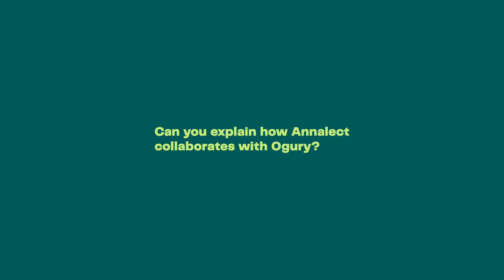Ogury Expert Sessions: Matthias Cada, Annalect Germany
In this episode, we sit down with Matthias Cada, Managing Director at Annalect Germany part of Omnicom Media Group.

Matthias delves into the strategic collaboration between Annalect and Ogury, discussing the delicate balance between precise targeting and maintaining user privacy. He provides valuable insights into transforming audience data into impactful campaigns.